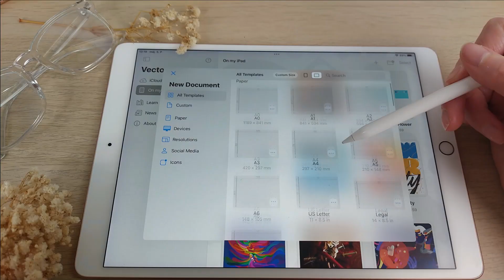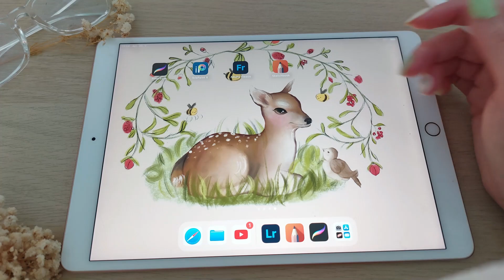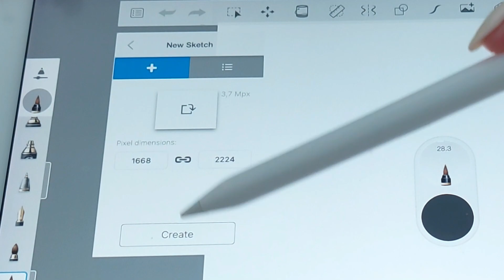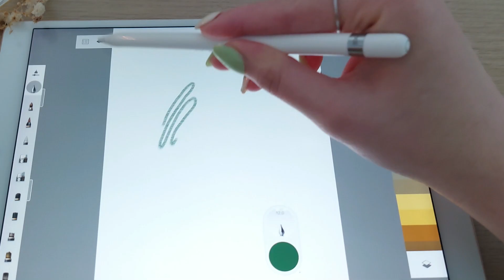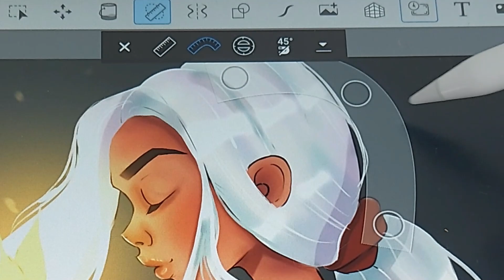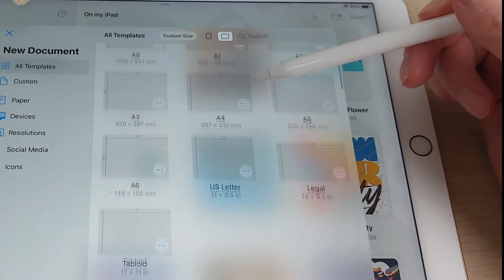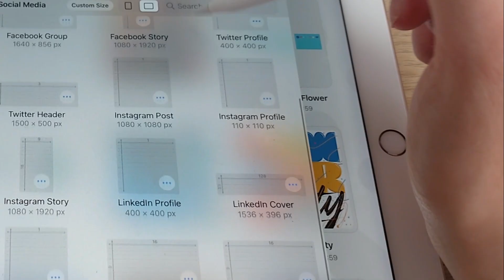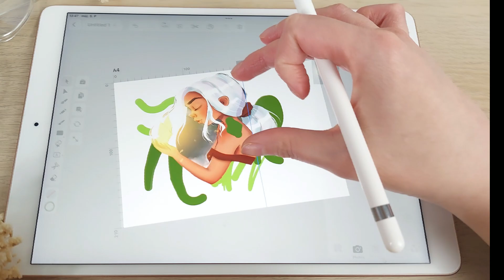Milyen digitális rajz programok vannak? 2.rész! Autodesk Sketchbook! Vectornator!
Sziasztok!